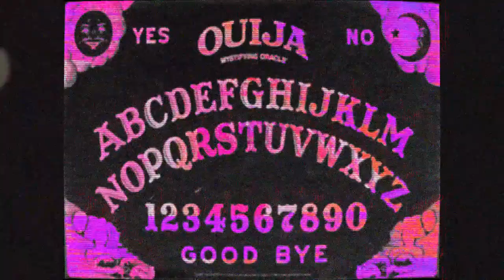Ｌｏｎｅｌｙ ｇｈｏｓｔ 幽霊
song: Amethyst - Lonely Internet Ghost